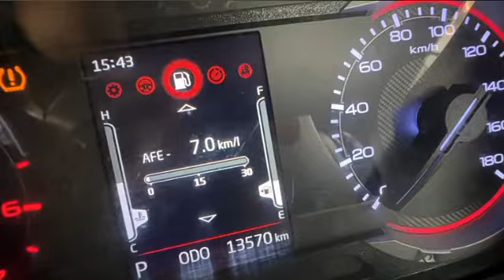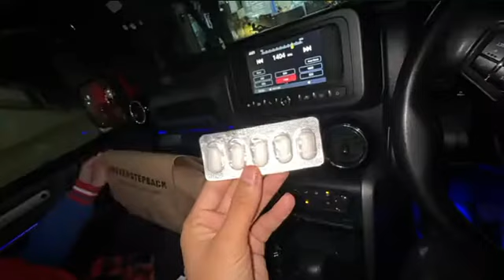Table Glass Tut Gya 😲